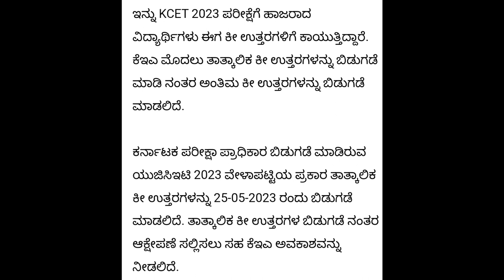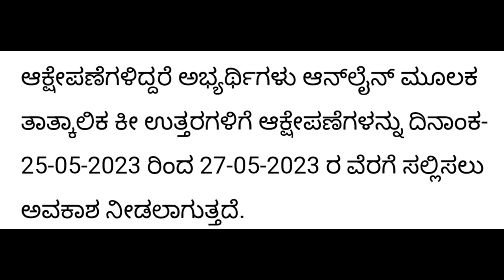kcet 2023 key answers and grace marks update|kea important update today|students solution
Upi id:hatersvtu@ybl

kcet counseling process,
cet counselling,
how to do kcet choice entry 2022,
should i get counseling,
should i go to counseling,
what is cet counselling,
what kcet exam,
kcet 2nd extended round,
kcet 2nd round